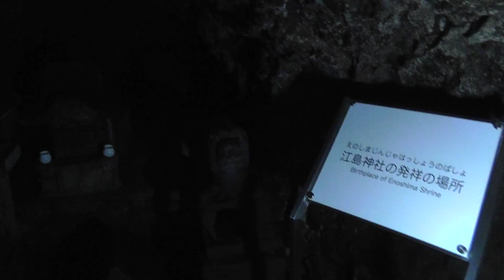江の島 岩屋洞窟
岩屋洞窟。
岩屋洞窟は「江の島岩屋」とも呼ばれ、江ノ島の1番奥にある自然に造られた洞窟です。

長さ152mと112mの2つの洞窟があるのですが、洞内に入ると思ったよりも広く、波の力でこんなに広い空洞ができるものなのかと驚かされます。 洞窟の奥はとても暗いので、途中でロウソクが手渡されます。でも全然足元は照らされません